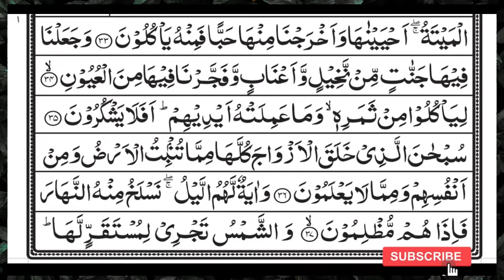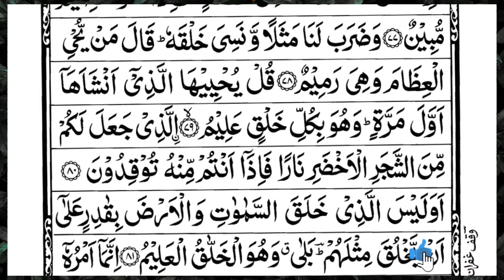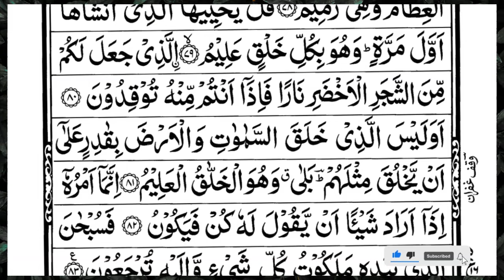Surah Yasin (Yaseen) | Full With Arabic Text | (Episode 25 ) | Surah Yaseen Beautiful Recitation